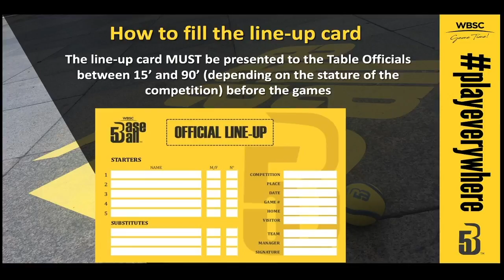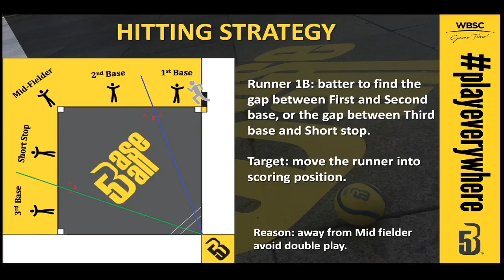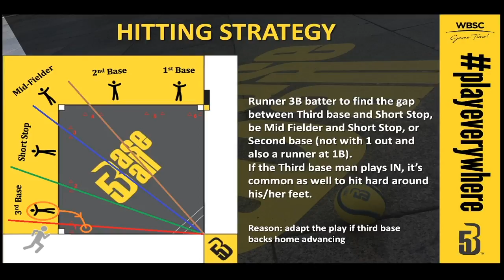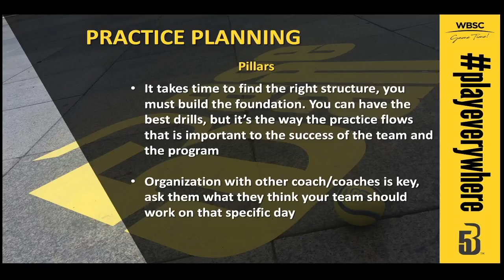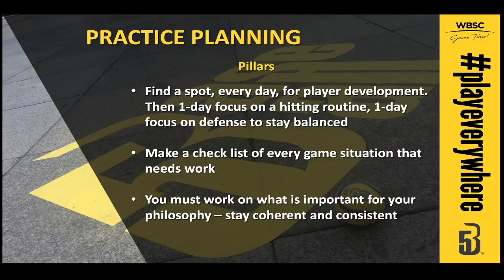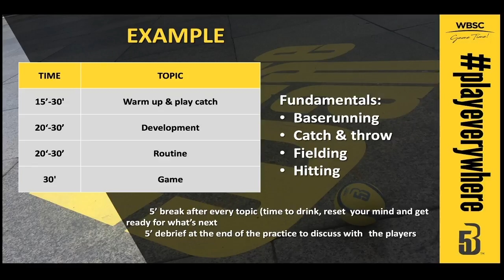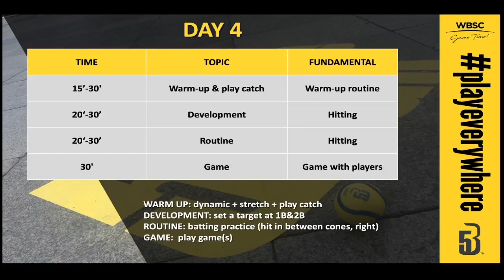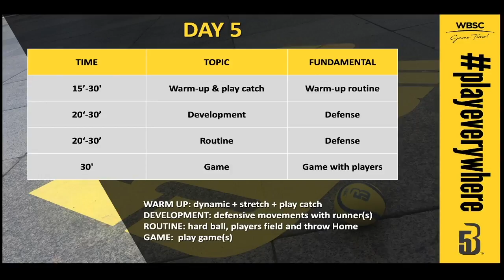Baseball5 - Lesson 7: Game preliminaries, game strategies and practice planning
Practical application of the most common game strategies and basic knowledge on practice planning.